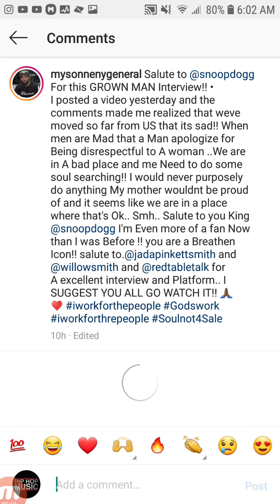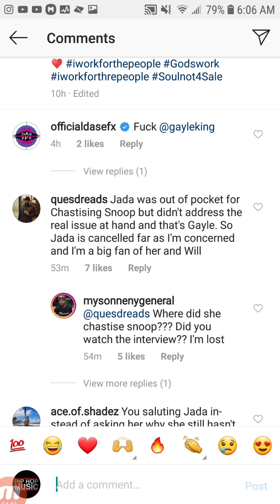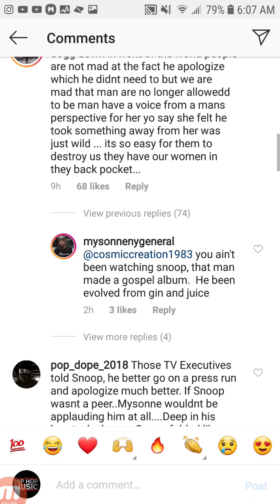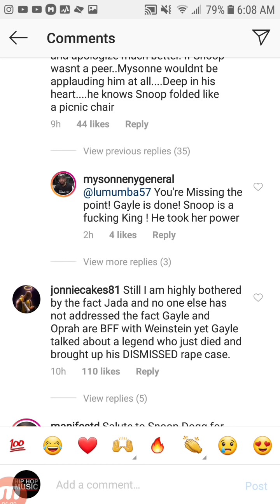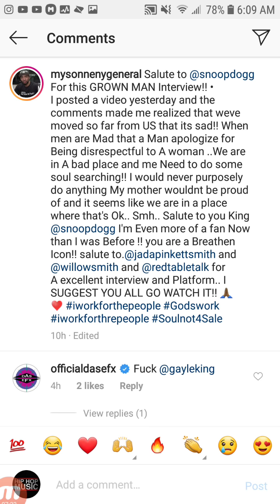MYSONNE Sends Message To SNOOP DOGG After JADA PINKETT Interview